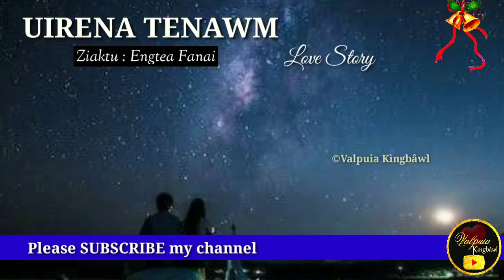UIRENA TENAWM (Mizo Love Story) Ziaktu : Engtea Fanai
Ka channel min hlutsaktute chungah lawmthu ka sawi e. He video leh voice hi copy emaw, hmun danga post chhawn emaw phal a ni lo.

The content of this video is about a love story, for the purpose of education and to inspire and encourage others who do not have the value of love, life & literature. It does not contain sexual, harmful and violent.